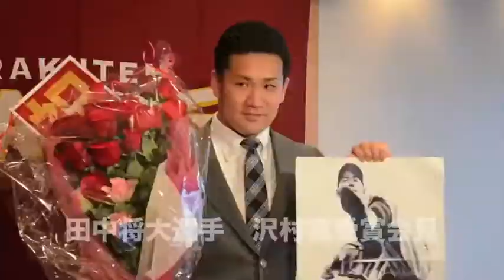[ニュース]18田中将大選手が沢村賞を受賞_20131101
2013シーズン、24勝無敗とともにリーグトップの防御率など数々の記録と成績をあげた田中将大選手に、栄えある沢村賞の受賞が決定。その会見の模様をご紹介。
(この会見は10月28日におこなわれたものです）